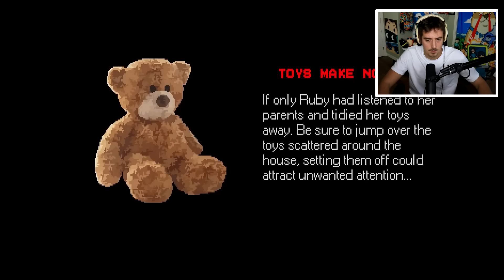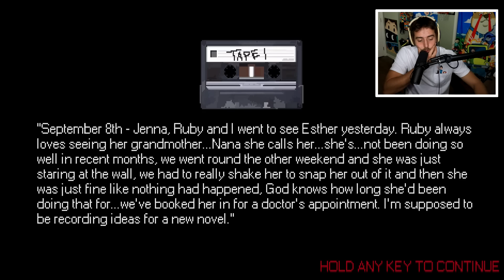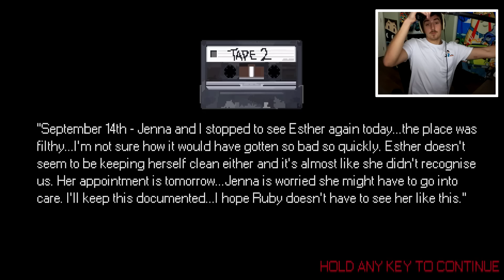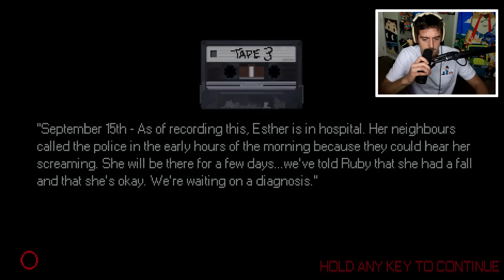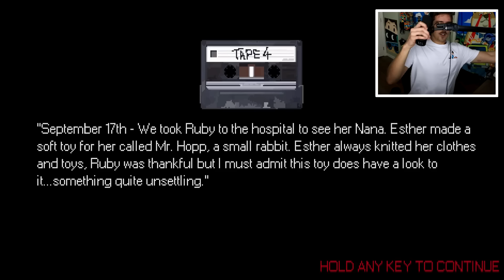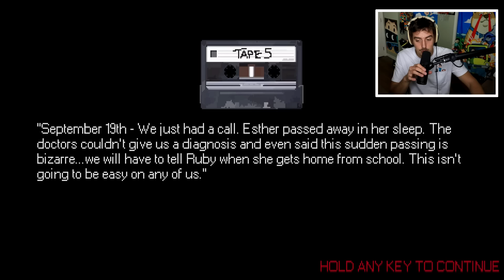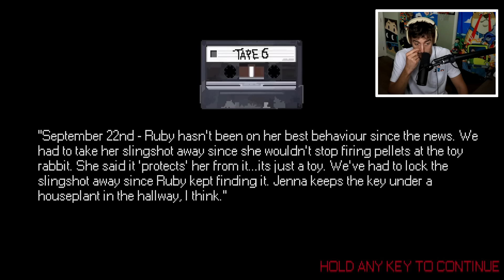DON'T GO TO SLEEP!! (Mr. Hopps Playhouse)